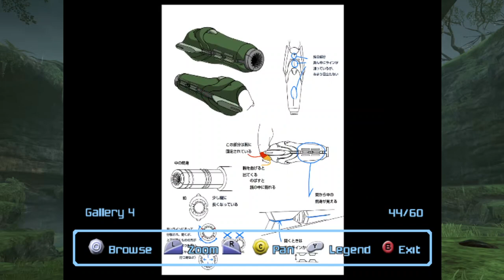Metroid Prime - Part 10 (FINALE)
Endgame. We take the fight into the Impact Crater, complete the Logbook, and defeat the Metroid Prime itself... for now.